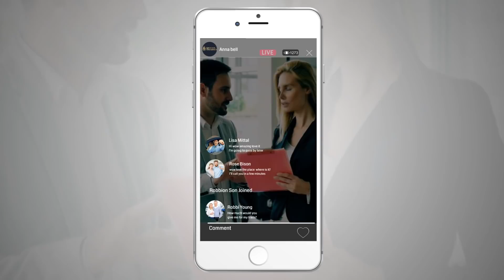Moncton Chrysler Quest For Trades: Get Your Share of the $500,000 Fund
This is an important message to all vehicle owners in the area: if you currently own a vehicle 2008 or newer, we would like to speak to you regarding your eligibility to the five hundred thousand dollars Quest-For-Trades fund our dealership has set aside to buy quality vehicles of all makes and models.

We are actively looking to purchase 35-40 quality vehicles from residents and people working in the area to replenish our pre-owned inventory, and we are looking for quality cars, truck, SUVs, minivans, and crossovers of all types and brands!

At any time during this video, you can click on the “Make Me An Offer Now” button and tell us about your vehicle. It won’t take more than a minute, and you will automatically become eligible for your share of the half million dollars Quest-For-Trades cash if you take us up on our offer.

Now, this is important: You don’t need to purchase a vehicle from us to be able to take advantage of this offer and get your share of the half million dollars Quest-For-Trades fund. The offer is 100% no strings attached, confidential, and we can even will write you a cheque for the full amount of our appraisal, on the spot, if you agree to our offer! You will be able to use that money to buy your next vehicle from us, or any other dealership in town. It’s your choice. What’s important for us, is that we will have earned your trust and hopefully made a friend.

As you probably already know, we have a thriving pre-owned vehicle operation here at the dealership and our capacity to resell your trade at a retail price to customers allows us to pay very aggressively compared to dealers without that ability. We also have access to a very large network of buyers and wholesalers, and we use the latest technology to allow your vehicle to be viewed by the largest audience of potential buyers, hence increasing the money you could get.

Please, don’t be uncomfortable if you’ve been planning to purchase your next vehicle from another store, or if you have already received an offer for your trade from another dealership. You deserve to get the maximum amount of money possible for your current vehicle! You don’t even need to tell us how much your vehicle was appraised for by others. Let us just shock you with our offer!

Our connections with other successful used car operations across the country and our expertise in moving pre-owned inventory through numerous online and real-world auctions gives us the confidence to outbid many other dealers for similar vehicles.

It’s simple. If you currently own or lease a vehicle and you were contemplating the purchase of a new or pre-owned vehicle from any dealership in the area, you owe it to yourself, and your finances, to let us make you an offer so you can get your share of our half million dollars Quest-For-Trades fund.

Simply click on the “Make Me An Offer Now” button and tell us about your vehicle. It won’t take more than a few seconds to launch the appraisal process so you can figure out how much money you could get for your trade. You will automatically become eligible for your share of the half million dollars in trade-in cash if you take us up on our offer.

According to recent news, you should take the time to investigate this opportunity and figure out today how much your vehicle is worth, even if you are not currently in the market to upgrade. You could get considerably more during our Quest-For-Trades event than at any other time in the next 6, 12, 18 or even 24 months which could lead to smaller payments and a better overall ownership experience.

Just click on the “Make Me An Offer Now” button and tell us about your vehicle. You will automatically become eligible for your share of the half million dollars in trade-in cash… and remember, the process is 100% no-strings-attached and confidential!

Just click the “Make Me An Offer Now” button, and let’s get you your share of the Quest-For-Trades money!

or in store!
1365 Mountain Road
Moncton, NB